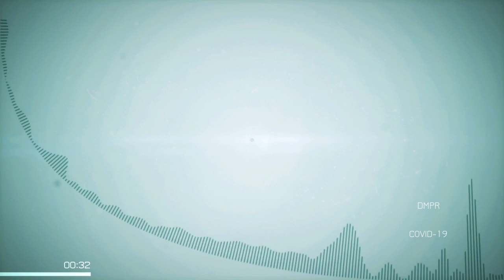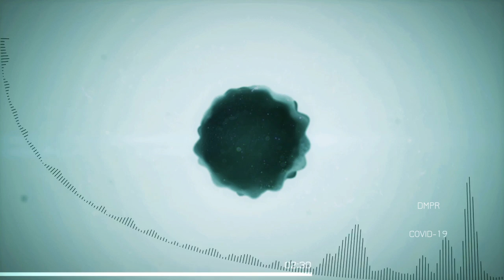DMPR - COVID-19 (Official Audio) new Drum and bass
Listen to new, exclusive track DMPR - COVID-19 (Official Audio) [Drum And Bass]
[OUT NOW!]

The Gysnoize Recordings YouTube channel is the home for all music videos of the world’s leading dance record label!

We feature the latest music videos by Gysnoize Recordings.